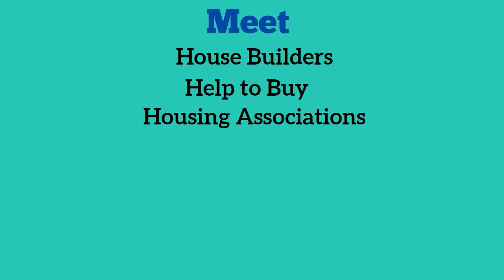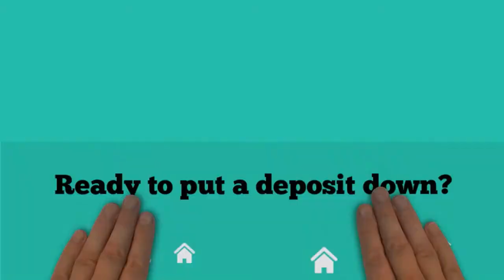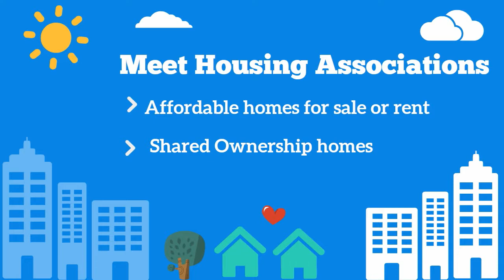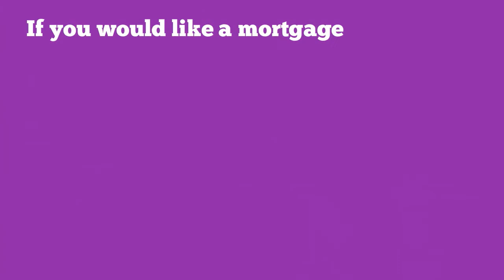Help to Buy Show Warwickshire Make the Most of Your Visit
Discover what's on offer at the Warwickshire Help to Buy Show on Saturday 21st October.